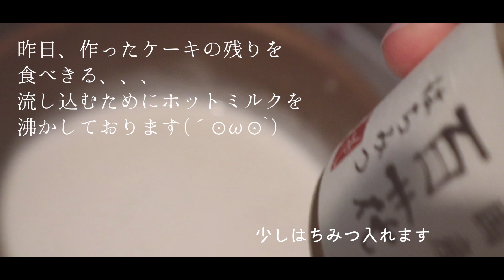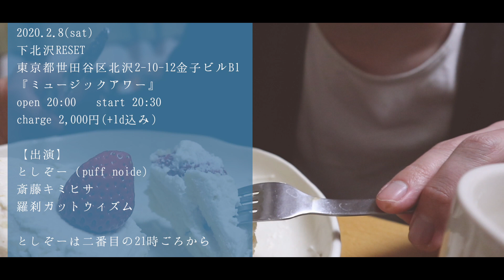「自分で作った誕生日ケーキを食べる」【VLOG】バンドマンYouTuberの日常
ツイキャス
※雑談・料理・弾き語り配信